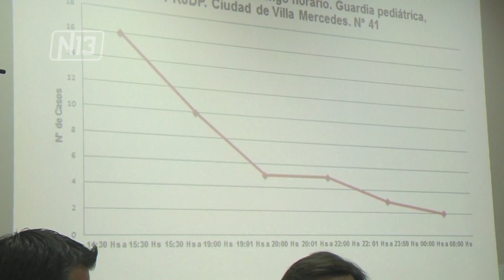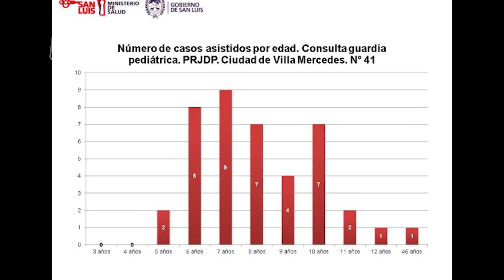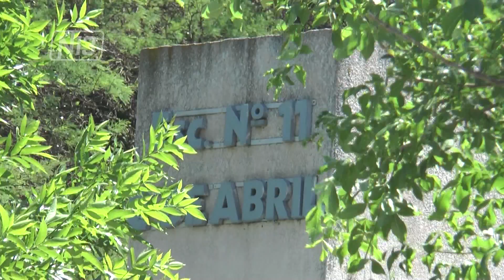CASOS DE GASTROENTERITIS AGUDA EN VILLA MERCEDES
Nueve pacientes continúan internados y en estado estable, tras ingerir una vianda que fue entregada a una escuela de Villa Mercedes. El Ministro de Salud dio detalles sobre el caso, y anunció que ya se tomaron las medidas correspondientes para establecer las causas de por qué se contrajo la enfermedad. Afirmó, que se investiga para encontrar a los responsables.